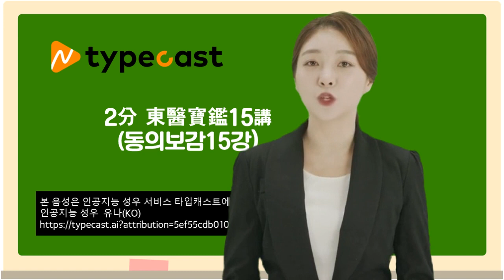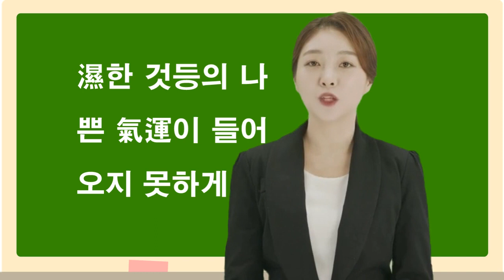부하의 아내를 욕심낸 김품석의 최후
642년에 사망한 김품석은  신라 김춘추의 사위입니다.
김춘추의 딸이자 김유신의 생질인 고타소의 남편이기도 합니다.
 왕족이란 출신 덕으로 대야성의 성주가 됩니다
역사엔 말도 안되는 한 개인의  욕심에  이끌려 큰 격랑을 겪는 일이 많습니다,
김품석의 여자욕심도 그러했습니다.
대야성 성주 김품석은 하급관리인 검일의 아내를 빼앗는다.
내기 바둑으로 단막극형태로 구성해 보았습니다.
 부하의 아내를 뺏은 지 얼마 지나지 않은 642년, 백제의 윤충이 대야성을 공격해 옵니다.
 검일은 모척이란 자와 모의해 백제에 몰래  투항해 신라를 배신합니다.
검일은 백제군과 대치 중이던 대야성의 군량미 창고에 불을 지릅니다.
 성 안의 방어의지를 꺾었습니다.
 품석은 성내에서 가족을 죽이고 자결합니다 .
아끼던 딸을 잃은 김춘추는 이 일을 계기로 백제를 멸하기로 마음먹고 실행에 옮깁니다.
김품석의 여자욕심은 불행과 상관없이 삼국통일을 촉발시키는 직접적인 계기가 됐습니다.
 이와같이 인간의 역사뒤엔  언제나 악의 실체가 원치 않는 불행을 만들어 내기도 합니다.
원치 않는 역사를 오늘날에도 반복해서 만들어 내고 있습니다.
욕심은 내것이 아닙니다.악마의 것입니다
이걸 깨닫지 못하면 개인도 단체도 국가도 역사의 불행한 소모품이 되고 말 것입니다
추가로 2분 동의보감15강 구성